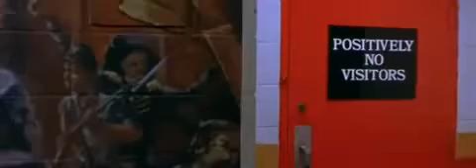Al Pacino in Ogni Maledetta Domenica 1999 di Oliver Stone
Video motivazionale estratto dal film Ogni Maledetta Domenica con Al Pacino